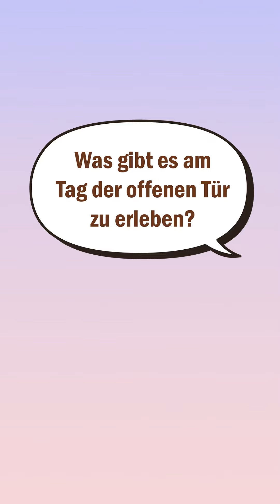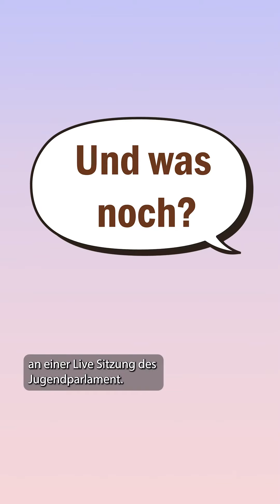Tag der offenen Tür im Rathaus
Am 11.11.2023 öffnet das Rathaus in Aschaffenburg seine Türen und lässt seine Bürger*innen hinter die Kulissen schauen. Es werden interessante Projekte vorgestellt, man kann die Bunkeranlagen im Keller besichtigen, eine Sitzung des Jugendparlaments live miterleben und vieles mehr.